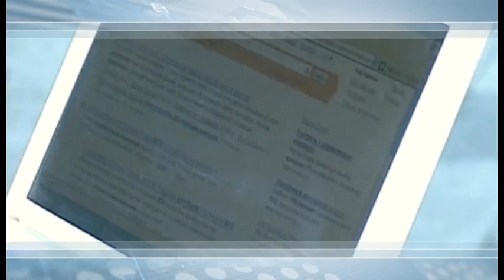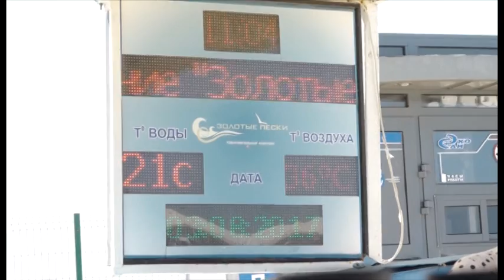Новости "Анапа Регион" от 03 августа 2017 года